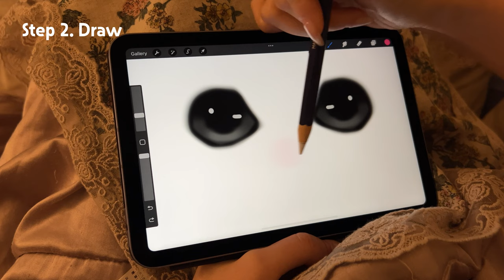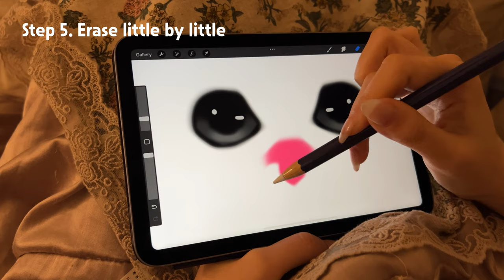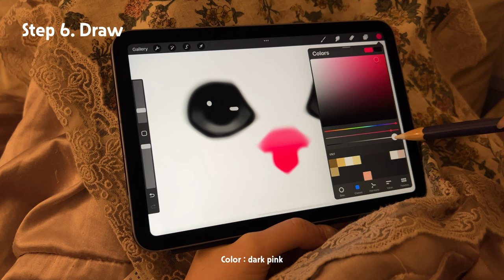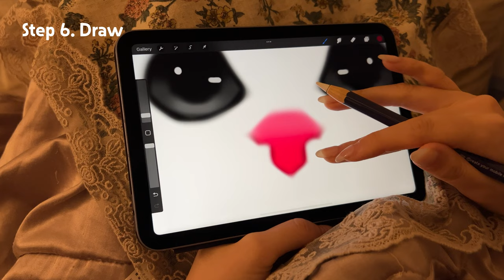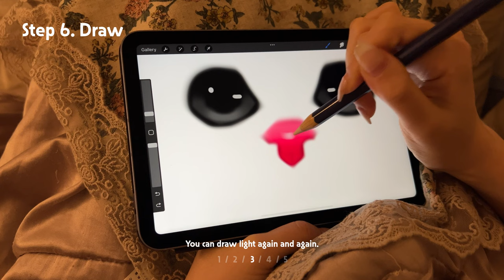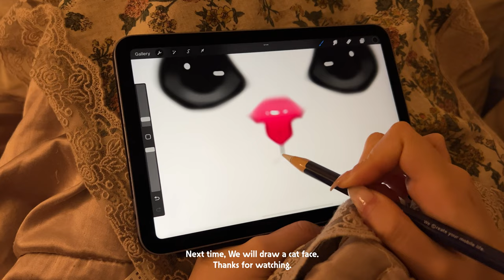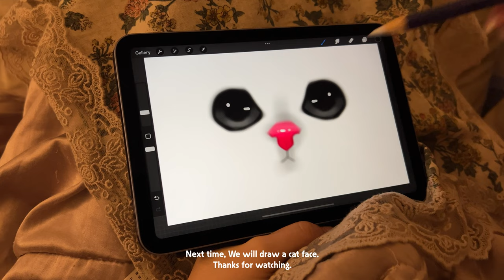Step by step for Beginner : How to draw a cat nose ? / digital painting / cc한글자막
You can draw this.